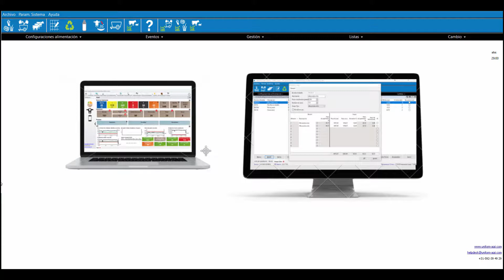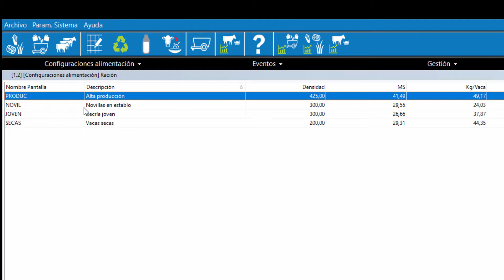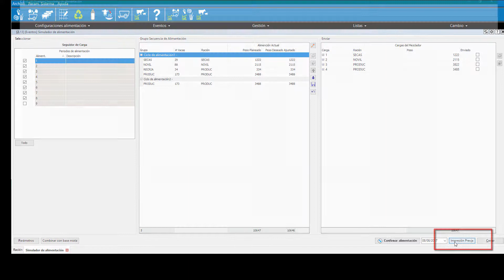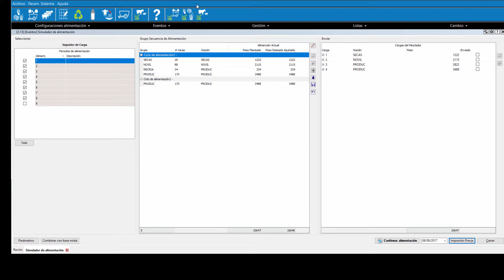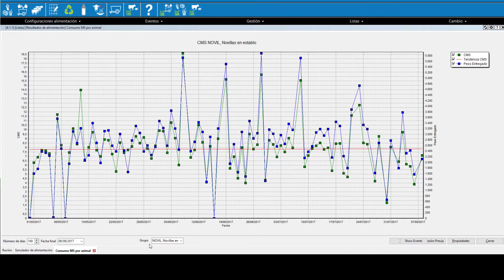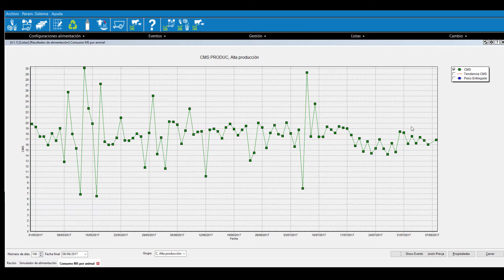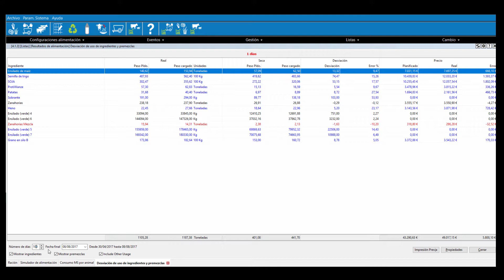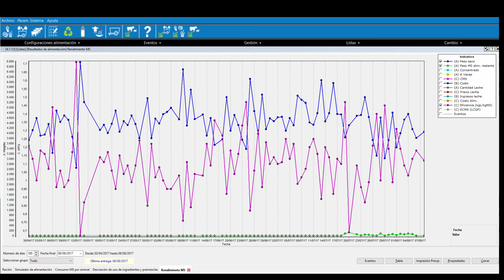UNIFORM Feed Monitor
En este video demostrativo hablaremos del programa UNIFORM Feed Monitor, programa compatible con UNIFORM-Repro que permite la gestión de la alimentación del carro unifeed sin necesidad de hacer grandes inversiones en sistemas de antenas o similar. Se trata de un sencillo programa que especialmente en combinación con el programa UNIFORM-Repro nos permitirá concentrar diariamente la información de los diferentes grupos de la granja y su producción de leche para obtener de manera sencilla los consumos de materia seca así como la eficiencia de consumo de la misma, parámetros clave para saber los rendimientos de producción que estamos realizando. ¿Curios@? ¡Engánchate al video!